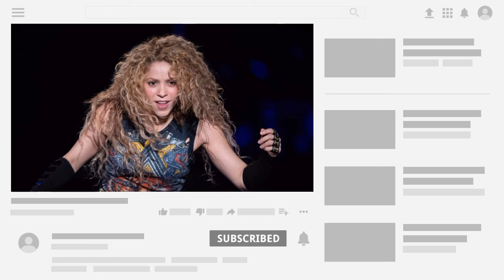Shakira - Bamboo English songs #2021